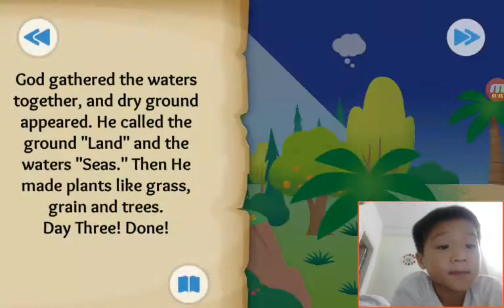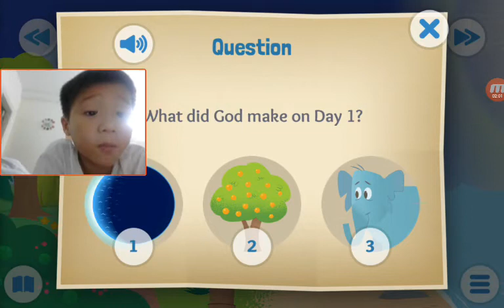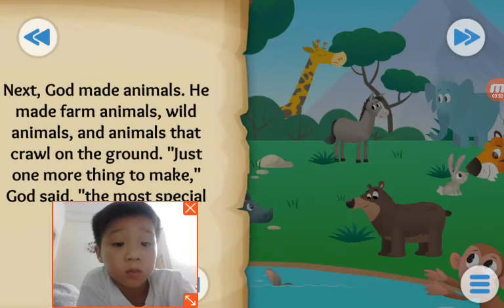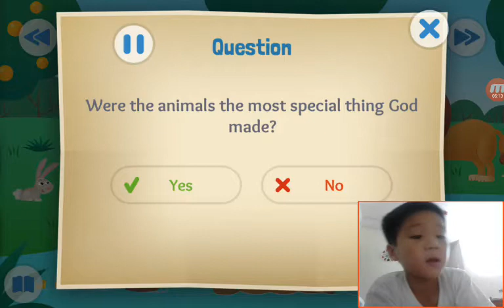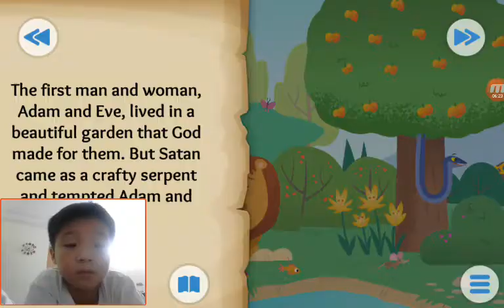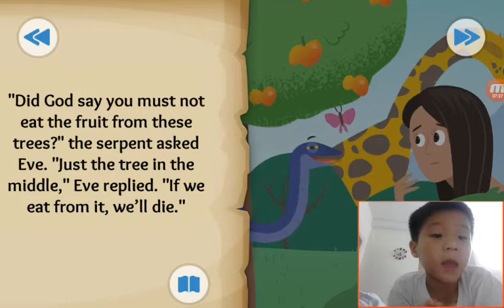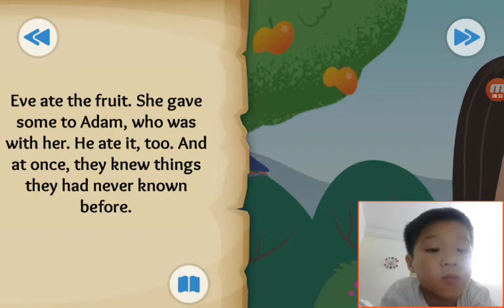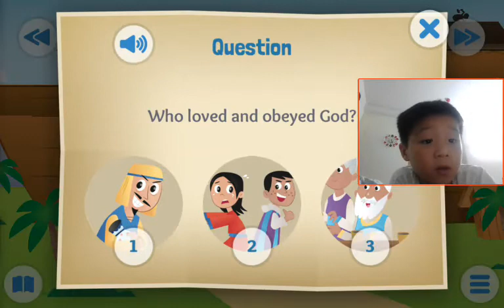‹Kids›Soo：Wonderful Bible Story‹성경이야기›– In the Beginning, The First Sin, Two by Two